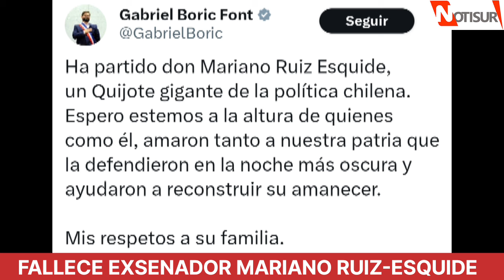Fallece exsenador Mariano Ruíz-Esquide